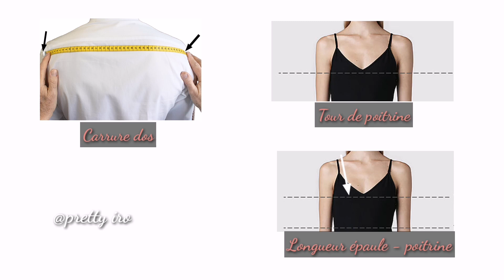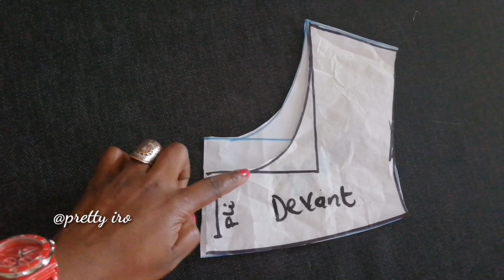DIY: COUDRE UNE ROBE SIMPLE AVEC PATRON EN WAX [TUTO COUTURE ET PATRON DÉTAILLÉ POUR UNE DÉBUTANTE ]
Je vous parle un peu de cette robe de chez moi le Cameroun, une robe qui est populaire dans mon pays et d'autres pays africains.

Au cameroun du nom de kaba ngondo, c'est une robe à plusieurs faces, elle s'adapte à tous les styles et morphologies , mais aussi très agréable à porter.

J'espère que cette vidéo vous a plû, mais surtout qu'elle vous a été utile, c'est mon onjectif principal à travers les vidéos que je vous propose.

Le set de règles que j'utilise pour déssiner les patrons

Pour le matériel de patronnage, vous aurez besoin:
👉du papier patron ou journaux
👉un crayon fin de préférence
👉une grande règle d'au moins 30 cm
👉un perroquet de couture ou une assiette ronce 😂
👉beaucoup d'enthousiasme et du temps devant soi💪

Pour le tissu, j'ai utilisé environ 1m et demi de tissu, je suis de taille M ou 38👉 pour quelqu'un de cette taille je conseille 2 mètres de tissu pour une jolie robe kaba avec de belles fronces, après tout dépendra de la longueur de la robe de chacune.

Pour l'encolure, vous pouvez donner toutes les formes que vous voulez, faites travailler votre imagination, agencer différentes couleurs et je suis certaines que le résultat sera top👌

L'encolure sera réutilisable dans plusieurs de vos projets, donc à garder très précieusement👌

N'hésitez pas à partager vos modèles avec moi, je serai ravie de voir ça😍

bisous et pretty diy💋

Si tu n'as pas encore regardé ma vidéo sur le patron de corsage de base, je te laisse le lien ici👇

Si tu ne sais pas encore correctement prendre tes mensurations, voici une vidéo qui va t'aider, clique ici

voici d'autres vidéos avec patrons qui pourront sûrement t'interesser